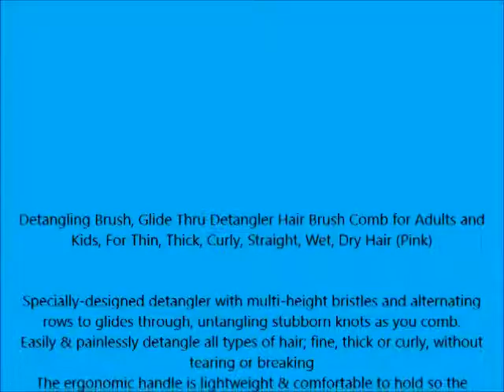Detangling Brush, Glide Thru Detangler Hair Brush Comb for Adults and Kids, For Thin, Thick, Curly,